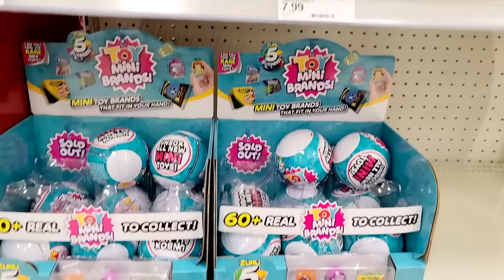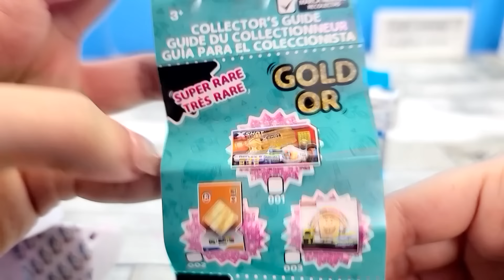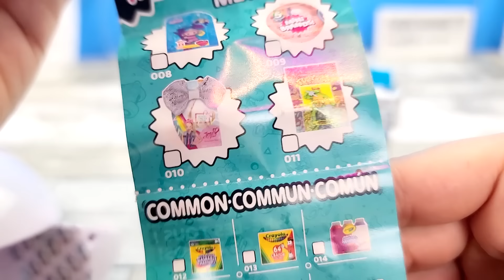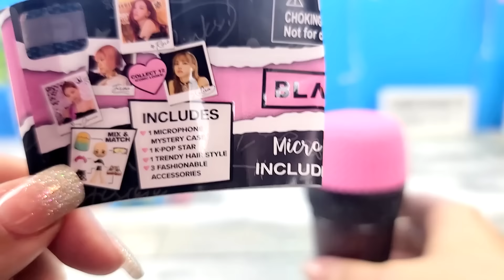فلوق مشتريات | ليه هيك صايره الالعاب 🥺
أشترك في القناة الثانية :
قناة العاب الفيديو القيمز
@العب مع أمون

أسمي أمون بنت بسيطة عندي حلم كبير أن أصل لكل قلوب الأطفال في العالم يحبوني مثل ما بحبهم وينظموا لعائلتي الصغيره 💜عائلة أمون 💜  شكرا لكل من ضغظ على زر الأشتراك ووضع لي لايك ...أحبكم جميعا 💜😍

للاشتراك وادخال أسمك على عجلة الحظ كل ما عليك فعلة الأشتراك في القناتين

وفعل الجرس لكي يصلك كل جديد وأكتب لنا أي تعليق تريدة ...أنا دائما أخذ الأسماء أول 3 ساعات من تنزيل الفيديو وأضعها على عجلة الحظ. دائما أجري السحب في بداية الشهر الجوائز هي عبار عن أي لعبة ال او ال سبرايز انت تختارها ..الفائز هو الذي يختاردائما يكون معنا فائزين في كل شهر.قناتي أول قناه حبت تعرض الالعاب لول سبرايز بالعربي ... وحمدللة حققت نجاح كبير 🙏🏻للتواصل معي لدي صفحتي